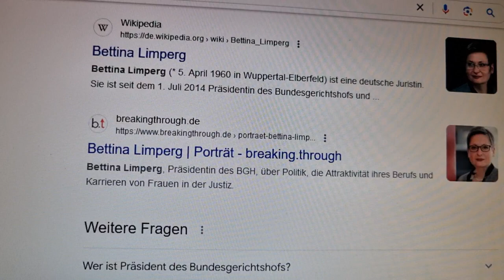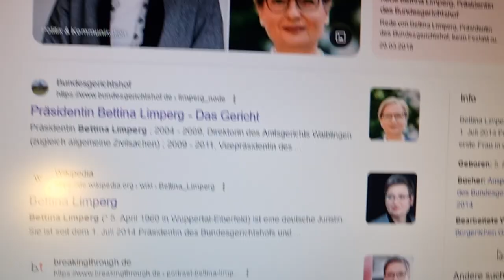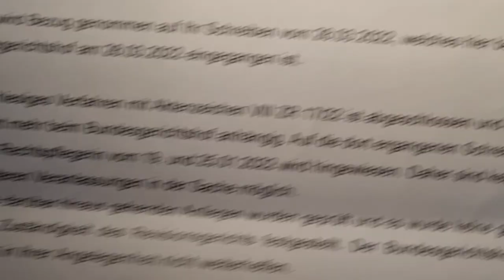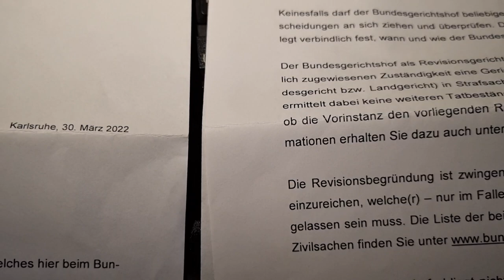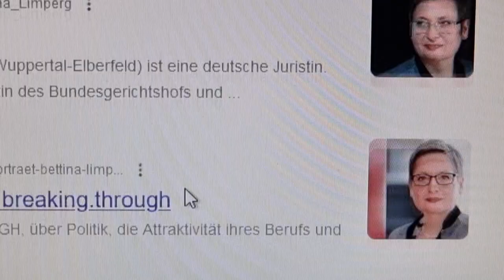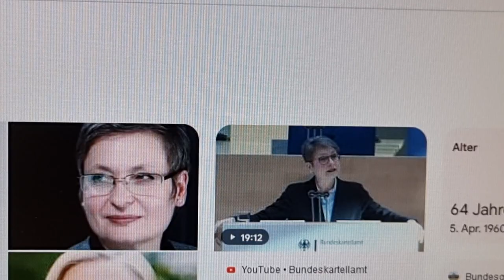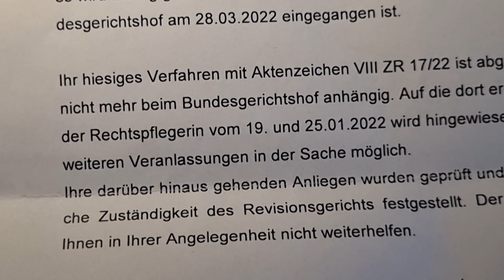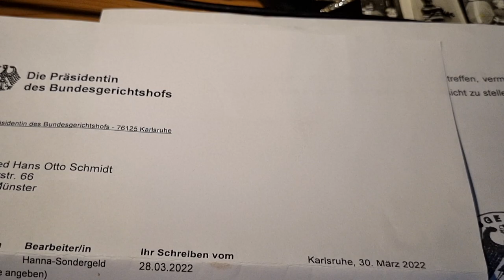BETTINA LIMPACH JUSTIZSKANDAL-SENSATION BIS ZUM BGH KARLSRUHE BEWEISE VON MARK BELLINGHAUS S 18 - 44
Mein Aktenzeichen lautet: S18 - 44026, was alleine schon etwas verwunderlich ist, kennt man sich mit der tieferen Bedeutung von Zahlengruppen aus, und das wird teilweise sogar in Herrn Oliver Welke's grandios lustig/sarkastischer ZDF heute-show gelehrt, dass die Nummer 18 für "Adolf Hitler" steht.
Und da ich mir dieses AZ nicht selbst ausgesucht habe, können wir nur hoffen, dass es sich hierbei WIRKLICH nur um einen dummen Zufall handelt. ! Ich denke mir jedoch, es war ABSICHT. Denn all das was mir der BGH als kurz vor seiner Obdachlosigkeit stehender absolut Unschuldiger, zugemutet hatte, im Jahr 2021/2022 war wirklich Hohn und Spott und es war schlimmer noch: es war sadistische Quälerei mit einem Justizopfer und das gekonnt vorangetrieben.
Ich muss eine Untersuchung beantragen, denn der Justizskandal Münster, der immer neue, immer widerwertigere Blüten treibt, zwingt mich dazu.
Ich weiß zwar immer noch nicht, wie sich die 3 Richter am Landgericht münster entschieden haben, in der Sache Stadt Münster/Theater der Stadt Münster, Markus Lewe und der Generalintendantin Frau Dr. Katharina Kost-Tolmein und dem Verwaltungsdirektor des Theaters, Herrn Dominik Baumann gegen mich, Mark Bellinghaus.
Denn dass ich über den Tisch gezogen wurde, von einem skandalös entscheidenden Vorsitzenden Richter am Landgericht Münster, namens Bischoff, das ist nachweisbar und es hinterlässt einen wirklich dunklen Schatten in diesem Justizgebäude. Und dann hat das Theater der Stadt Münster morgen Abend, am 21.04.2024 abermals einen Auftritt. Wie soll das Haus da nur Neutralität gegen ein Justizopfer dieser Gerichtsbarkeit garantieren?!
Ich werde also bei dem BGH auf eine Untersuchung meines Falles pochen, denn ich kann nicht erklären, wiese sich 38 zugelassene RA, gegen mich verwehrten. Das ist dann was man die Majorität des Schicksals nennt. Denn man sitzt in der Justizfalle, denn selber darf man sich nicht verteidigen. Wäre es nicht eine wichtige, eine sehr gute Idee, diesen Umstand zu ändern, denn sonst ist dieser Zwang und das Ergebnis, wie es sich in meinem fürchterlichen Fall von Eigenmächtigkeit einer gesamten Justiz und ebenso des BGH's in Karlsruhe, wirklich einer echten Diktatur gleich.
Ein Skandal im eigentlichen Skandal also.
So unfassbar es klingen mag, so wahr und nachweisbar ist es doch.